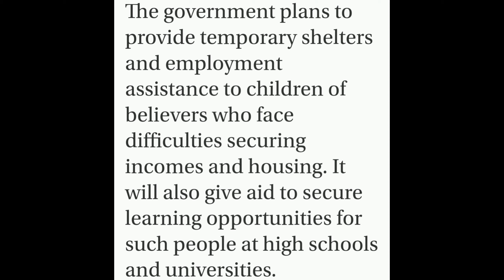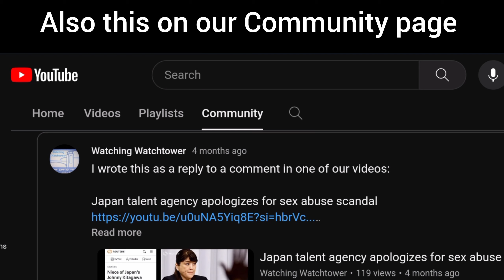Japan to use ex-believers' help for Unification Church victim aid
Gov't panel compiles measures to help Japan's Unification Church victims

Japanese govt. draws up plan to support victims of former Unification Church